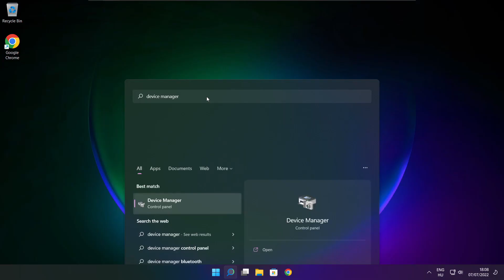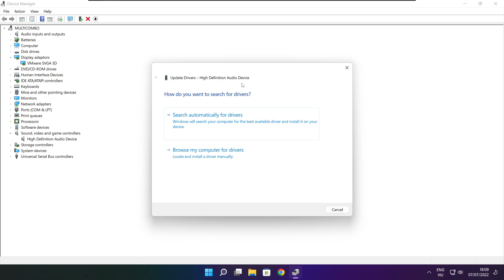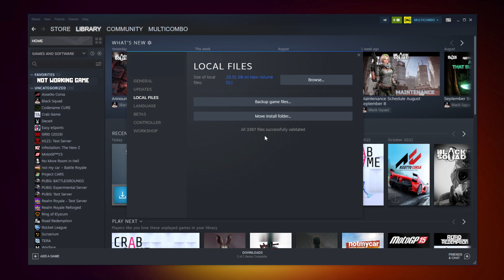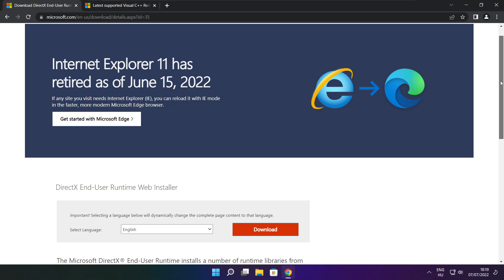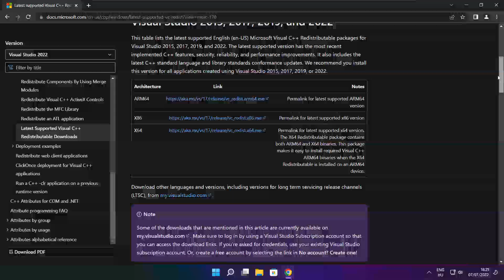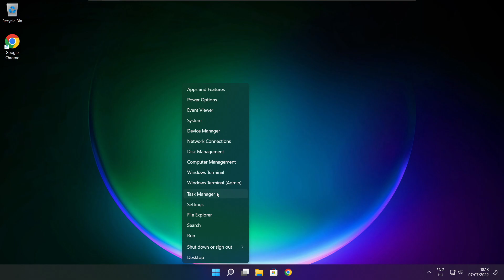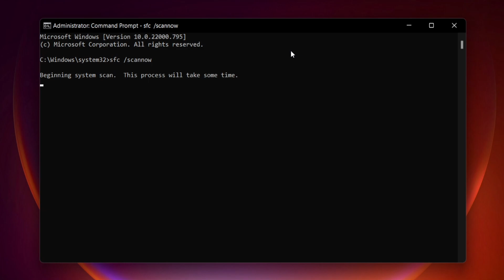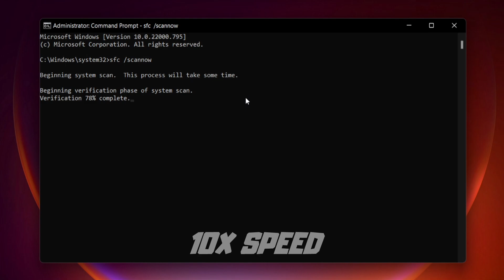FIX Brawlhalla Crashing, Not Launching, Freezing & Black Screen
In this video I am going to show How to FIX Brawlhalla Crashing, Not Launching, Freezing & Black Screen

FIX Brawlhalla Unable to start, Stuck On Loading Screen Issue & Crashing at Startup & Not Opening, Not Working, FPS Problem, Fatal Error & Display Problems
1. Update Graphics Card Driver
2. Update Audio Driver
3. Verify Game Files
4. Run compatibility mode
5. Disable Fullscreen optimizations
6. Run this program as an administrator
7. Update Windows
8. Install DirectX
9. Install Visual C++ Apps
10. Disable Not Used Applications
11. Run sfc /scannow
12. Disable Antivirus
13. Reinstall Game
14. Reinstall Windows

Problem Solved!

🖥️ PC Specs:
CPU: Intel Core i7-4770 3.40GHz
Memory: 16GB HyperX DDR3
HDD: Toshiba 1TB
SSD: Kingston 240GB
Graphics Card: ASUS GeForce RTX 3060 12GB GDDR6
Operating System: Windows 10/11